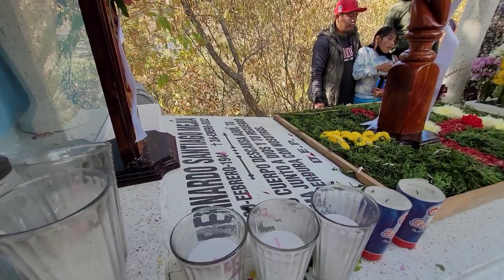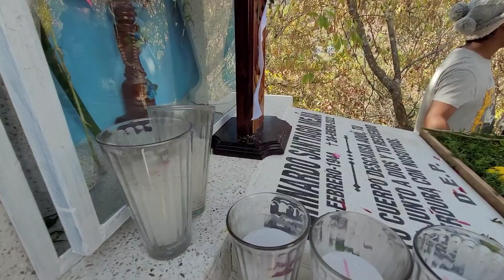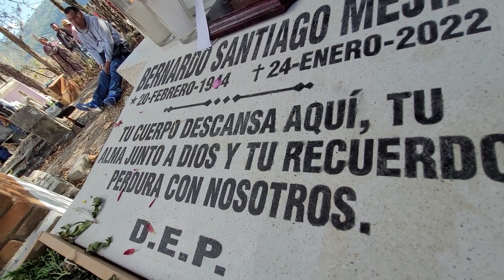primer aniversario luctuoso de don BERNARDO SANTIAGO en san JOSÉ XOCHIXTLAN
cabo de año de don BERNARDO SANTIAGO en san JOSÉ XOCHIXTLAN